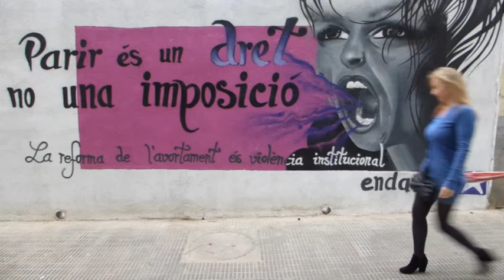Endavant: MURAL FEMINISTA avortament i violència institucional - Castelló de la Plana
PAÏSOS CATALANS
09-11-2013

Mural / graffiti a la plaça l'Ereta, també coneguda com Isabel la Catòlica.
PARIR ÉS UN DRET NO UNA IMPOSICIÓ
La reforma de l'avortament és violència institucional